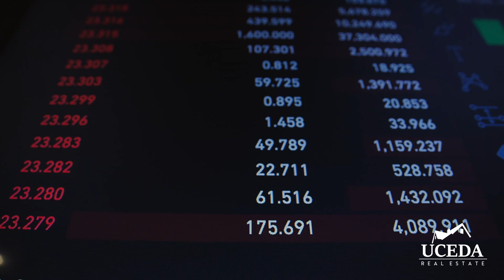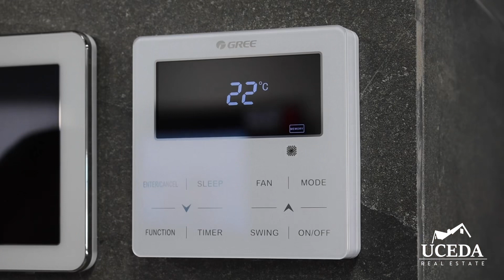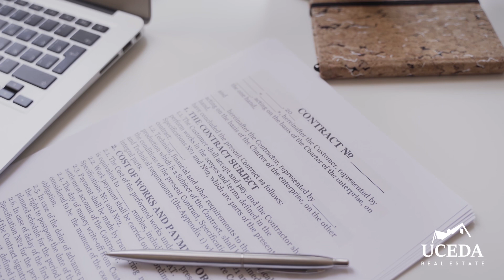Los MAYORES ERRORES en las INVERSIONES INMOBILIARIAS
El universo de la inversión inmobiliaria se presenta como un vasto escenario repleto de oportunidades para aquellos dispuestos a sumergirse en esta emocionante travesía financiera.

A pesar de la prometedora perspectiva de beneficios, no podemos ignorar la presencia de riesgos y desafíos inherentes, factores que pueden comprometer tanto el éxito como el rendimiento de nuestras inversiones.

Es crucial que, al adentrarnos en este apasionante mundo, estemos plenamente conscientes de estos elementos para adoptar estrategias informadas y mitigar posibles contratiempos.

La comprensión profunda de las dinámicas del mercado, el análisis riguroso de los activos y la capacidad para anticipar posibles escenarios adversos se convierten en herramientas esenciales para optimizar nuestra participación en este emocionante pero complejo sector financiero.

MARCAS DE TIEMPO:
00:00 Introducción
00:20 Incumplimiento de Sistema Jrídico Local
00:57 No Precalificar a los Inquilinos
01:32 Falta de Conocimiento de las Leyes Locales
01: 58 Falta de Conocimiento del Mercado Local
02:20 Ausencia de Estratégia
02:40 Falta de Mantenimiento Preventivo
03:10 Ausencia de Contrato
03:35 Ausencia de Colaboradores
04:03 Resumen

Informes y Citas: Uceda Real Estate